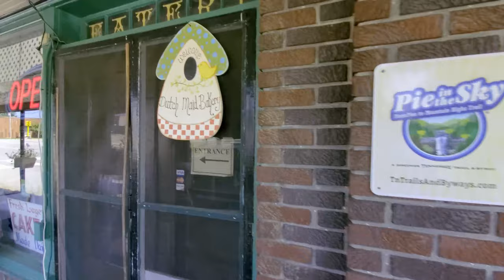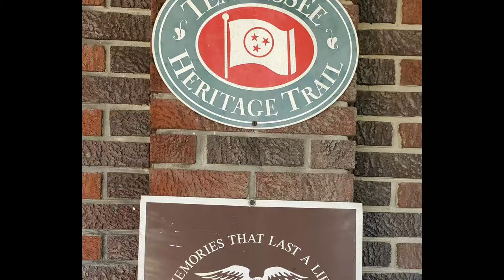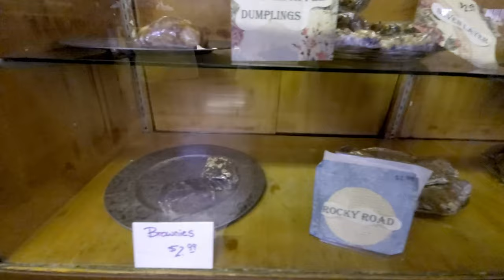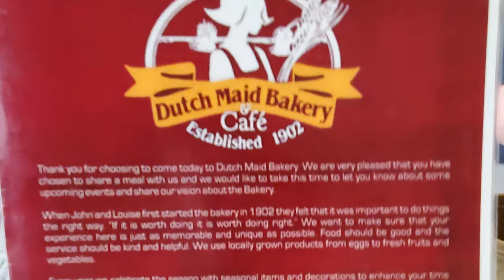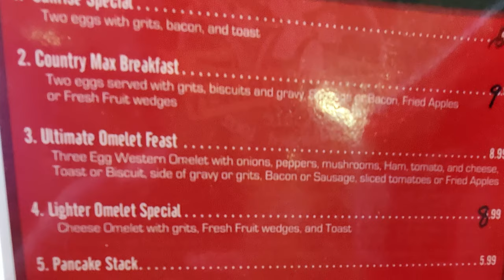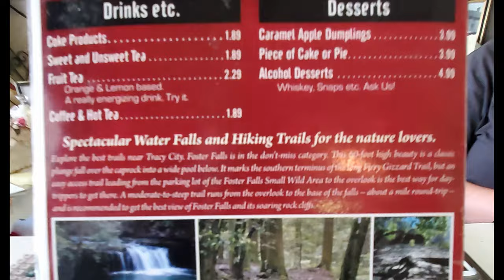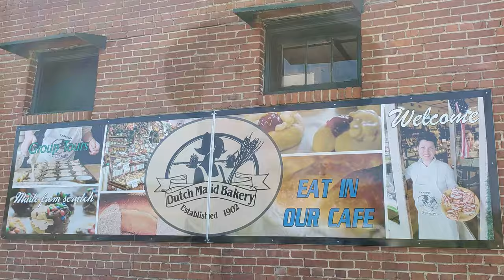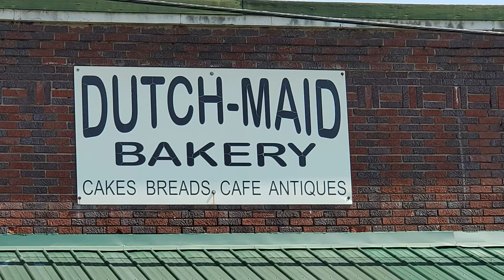Good Eating in Tennessee: Dutch Maid Bakery in Small Town Tennessee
Join us for good eating in Tennessee as we visit the Dutch Maid Bakery in Tracy City, TN. If you love small town Tennessee restaurant review videos of cool and unusual places to visit in Tennessee then the Dutch Maid Bakery is a great spot for experiencing eating Tennessee food in one of Tennessee special places.  If you like to explore good places to eat in Tennessee the Dutch Maid Bakery offers breakfast, lunch and dessert options along with plenty of baked good and antiques.  Your trip to Tennessee could certainly use a visit to interesting places in Tennessee and the Dutch Maid Bakery is recognized as the oldest family owned bakery in Tennessee.

1. Tujaque's Cookbook

2.  The Picayune's Creole Cookbook

3.  Who's Your Mama, Are You Catholic, and Can You Make A Roux? (Book 1): A Cajun / Creole

4.  River Road Recipes: The Textbook of Louisiana Cuisine

5.  LA Bouche Creole

6.  Uglesich's Restaurant Cookbook

7.  Tony Chachere's Original Creole Seasoning, 17 Ounce

8.  TABASCO Family Reserve Pepper Sauce, 5 Ounce